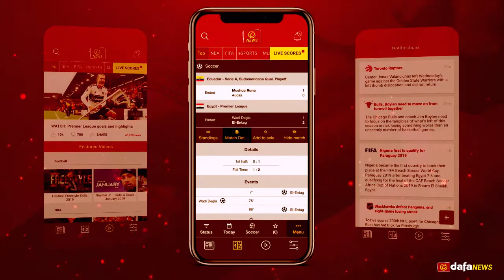Dafanews App Intro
Never miss out on the latest news in the world of sports! Be up to speed with the freshest updates with Asia's trusted sports news provider!